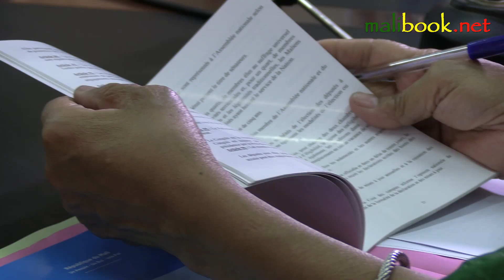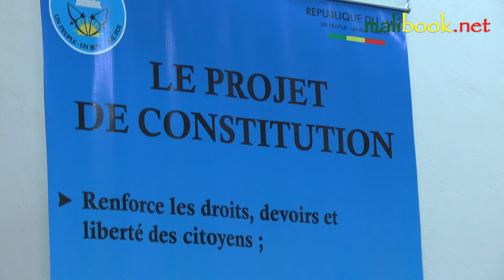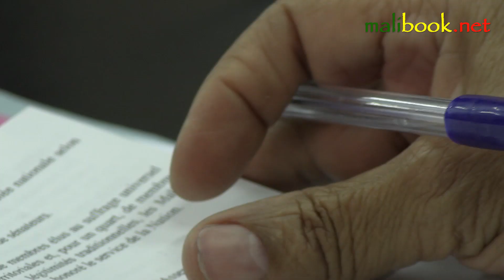🎥Femme & Projet de Nouvelle Constitution ::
Les femmes du Forum des Femmes actives pour les ODD et l’Emergence (FAODE-Mali) à travers leur rencontre bimensuelle soutiennent le projet de la nouvelle constitution qui doit être voté le 18 juin 2023 sur toute l'étendue du territoire national.